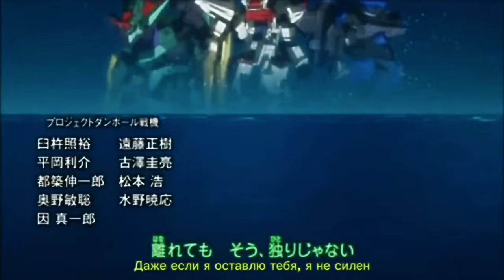Dot Blastrizer. Scene pack for edits, with CC. part 2 (Danball senki wars)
это даже и пак с дайвером